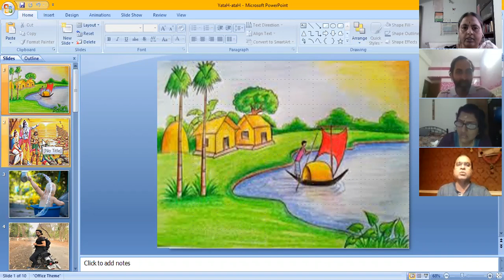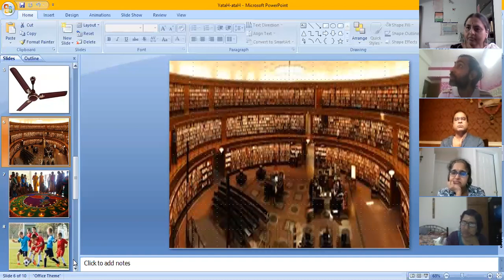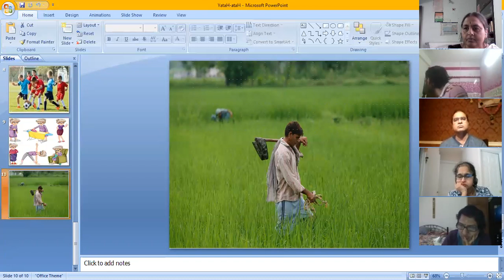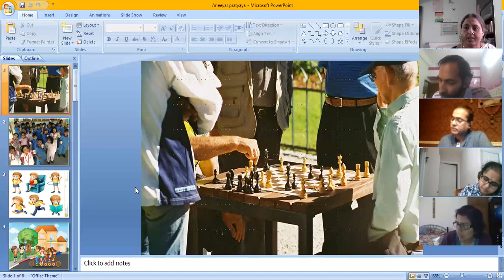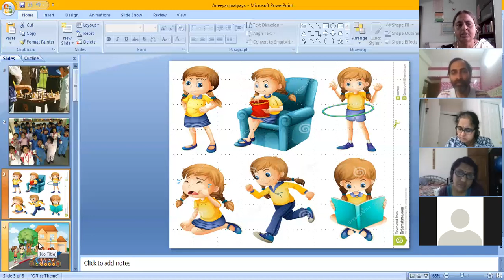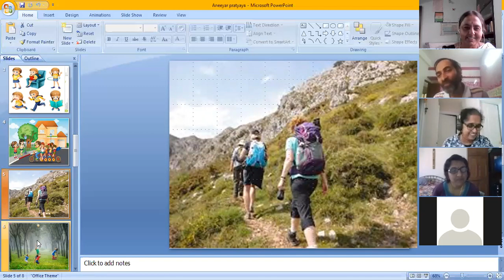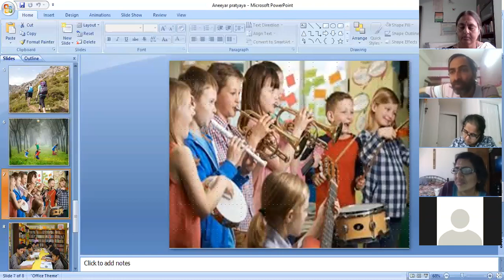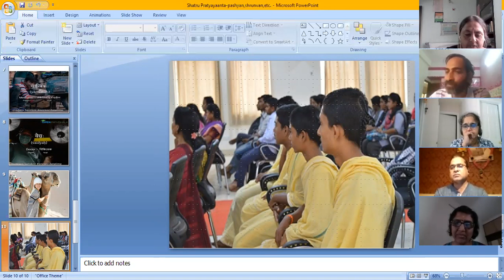Sasyam-02Tutorial-37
1.अतः-यतः
2.अनीयर् प्रत्ययः
3.शतृ प्रत्ययः